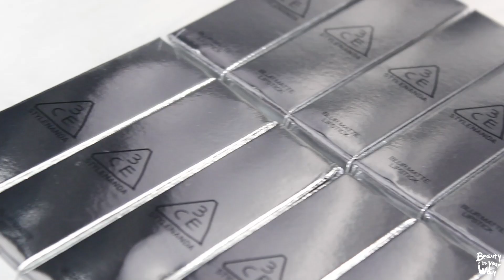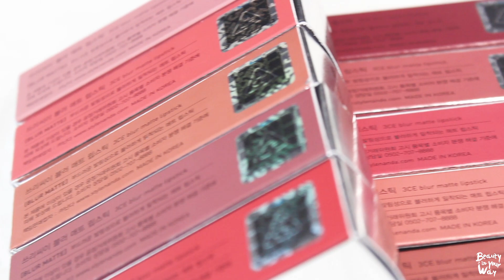BIYW Review Chapter: #340 3CE BLUR MATTE LIPSTICK SWATCH & REVIEW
Products in video:
3CE Blur Matte Lipstick

Apricot Filter
Peanut Beige
Salty Cinnamon
Newtro Way
Unknown Way
In The Fog
Rosiness
Pure Layer
Misty Day
Mauve Drizzle